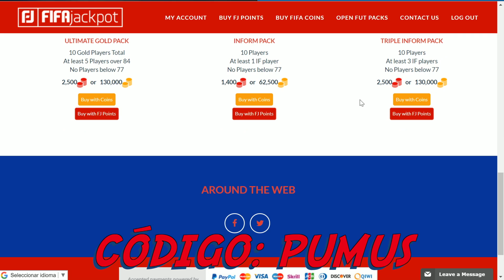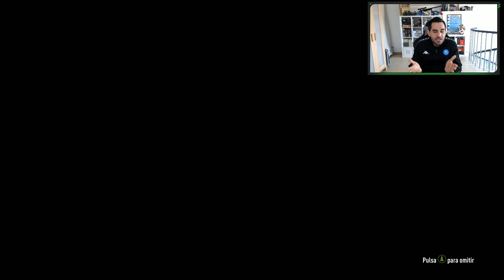ROBBEN FIN DE UNA ERA Y SOBRE DE ICONO MEDIO ASEGURADO !!! ¡FIFA 19 SBC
-10% código de cupón: Pumuscor